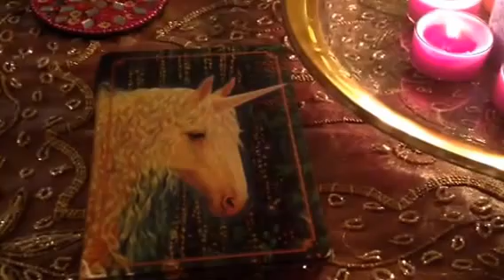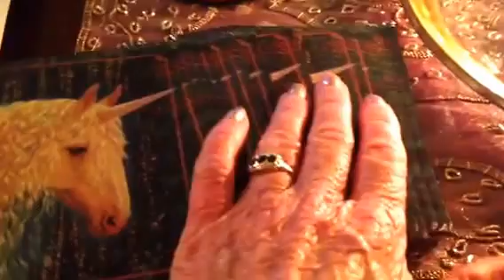Daily Glitteration from Glitter W.A.S.P. June 20, 2014 Pa